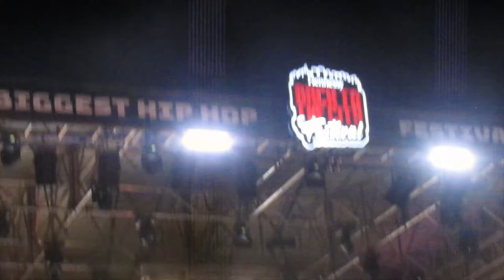Vlog | Hip Hop Event | Back To The City 2022 | Talib Kweli in SA | South African YouTuber | Part 3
Hey there Famzi,

I am back with the last video of The Back To The City Festival 2022.

Finally ;)